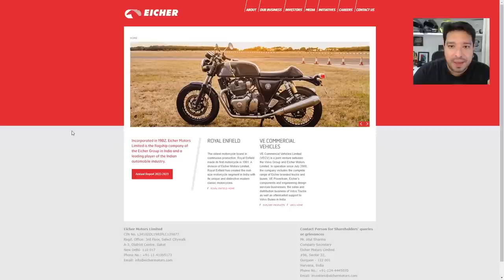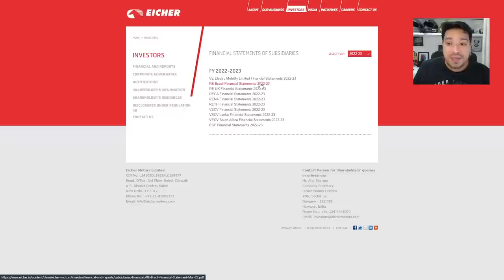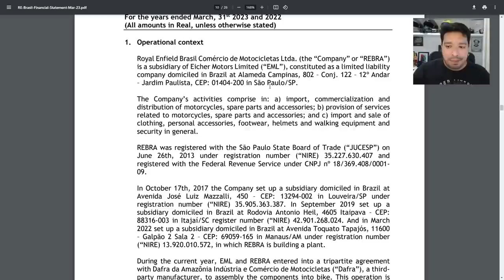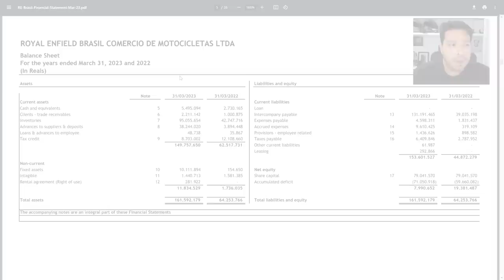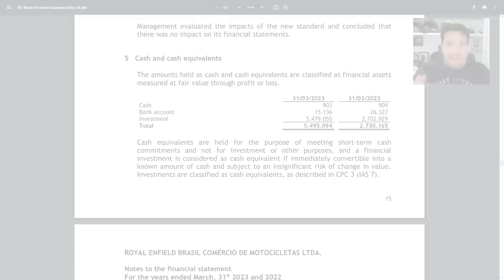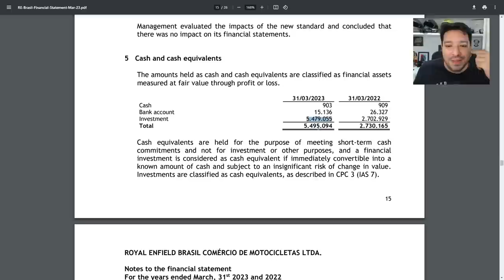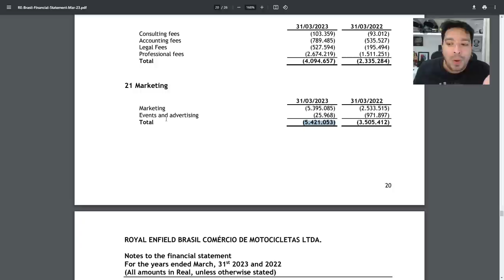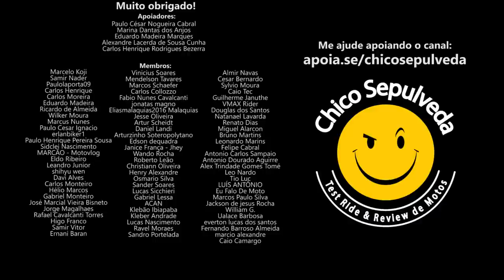Conheça o Balanço Financeiro da Royal Enfield Brasil 💰5 Milhões gastos em Marketing 😮